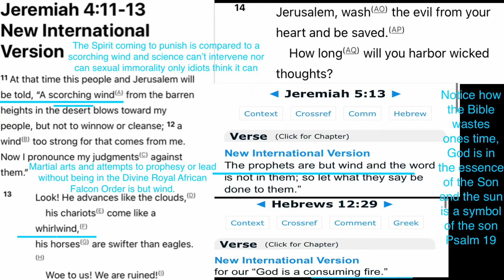Doing martial arts without being in the Divine Order is just Wind without the Consuming Fire of God